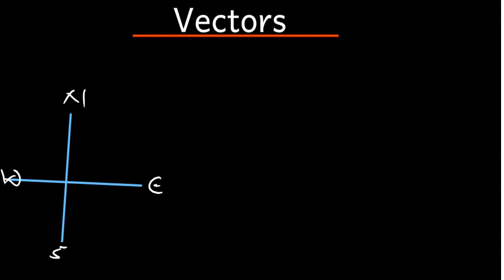How to know that a vector is in 1st quadrant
In this video we want to review how to know in which quadrant a vector is